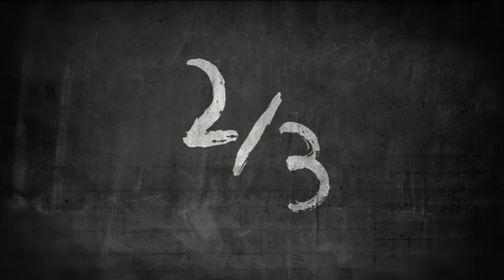Bad Sunburn - Behind the News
Coming into summer it's more important than ever to keep your skin protected from the sun. But what actually happens when the sun hits your skin?

TEACHER RESOURCE (Links to Health & PE)
"Students will develop a deeper understanding of sun protection and what it means to be 'SunSmart'. Students will plan and practise strategies to promote sun safety in their community."